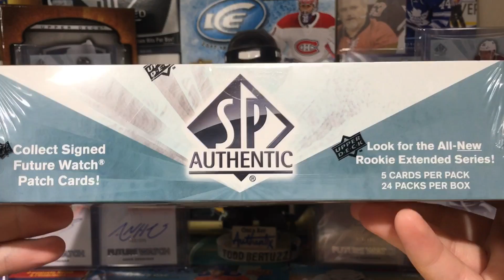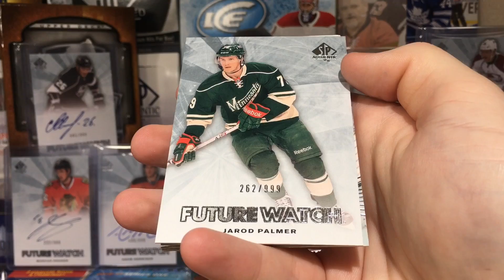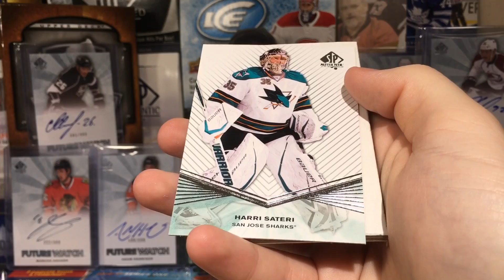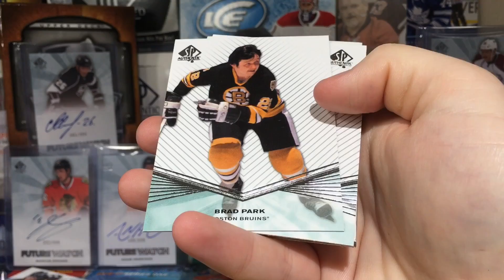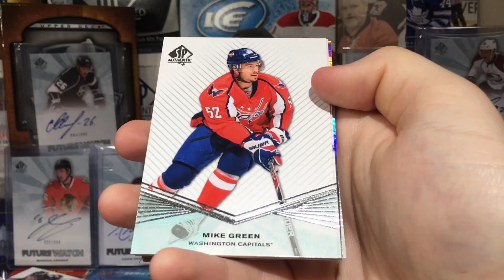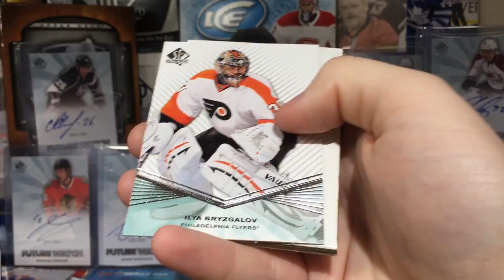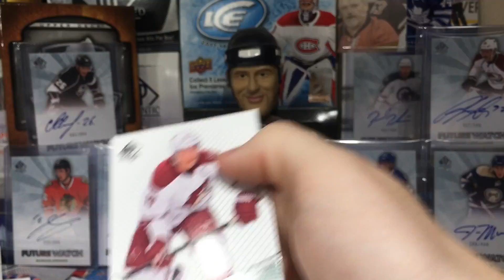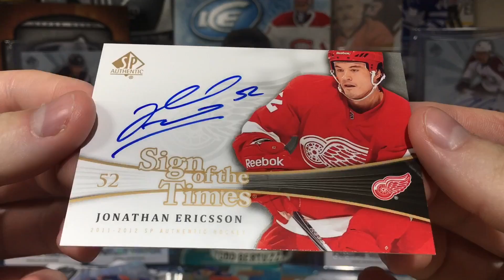11/12 SP Authentic Hockey Hobby Box break - 3 Autos Per Box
IMPORTANT: I was fully intending on getting a box of 17/18 Upper Deck Splendor, but was unable to obtain a box in a timely fashion.

In today's video, I open some 11/12 SP Authentic. My first time opening 11/12.

Subscibe for regular hockey card videos!